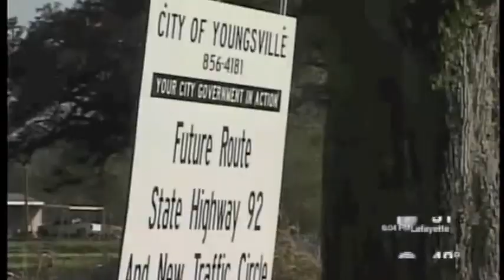George Rodrigue Helps Save Youngville Oak Tree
George Rodrigue helps to save the historic 250 year-old oak tree in Youngsville, LA.  Rodrigue created a painting and silkscreen prints to help save this Acadiana treasure.  Credit KLFY Channel 10, Lafayette, Louisiana.  2/8/11  Interview by Alissa Reitmier.